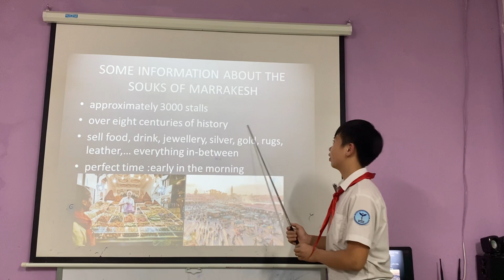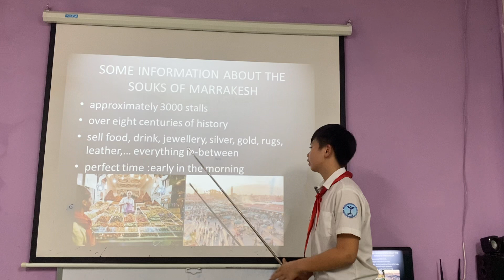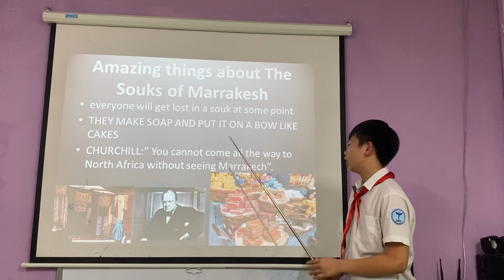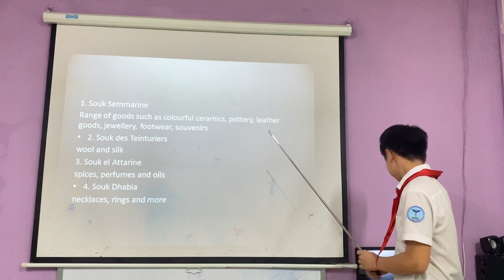ngày 10 tháng 1, 2024